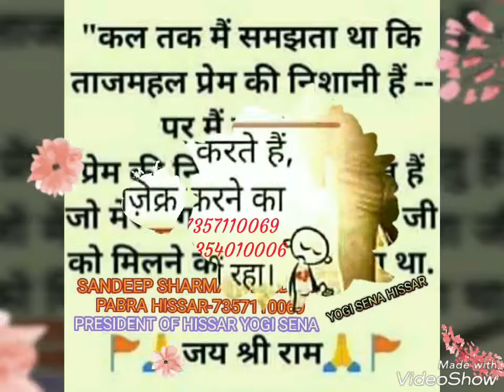आने से उसके आऐ बहार